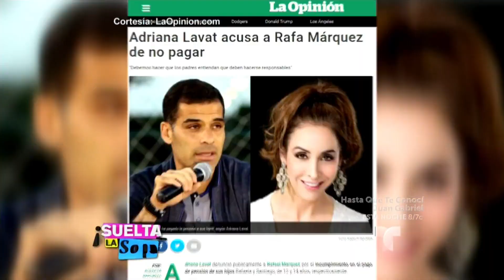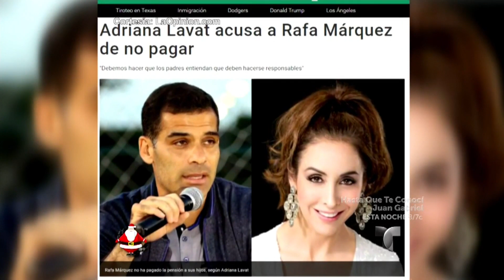Carmen Salinas aconseja a Adriana Lavat en su proceso de manutención | Suelta La Sopa | Entreteni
Video oficial de Telemundo Suelta La Sopa. La primera actriz mostró su preocupación sobre la situación de Rafa Márquez y Adriana Lavat.